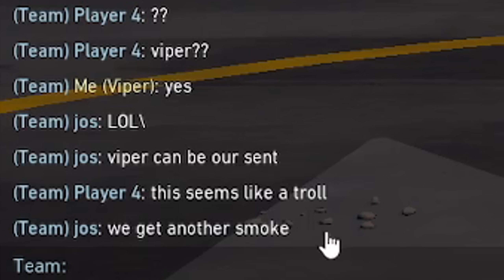"this Viper is throwing"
In this VALORANT video I show Radiant outplays & highlights with Viper! I am a Radiant Viper & Controller main (Omen, Brimstone & Viper). These are plays using Viper snakebite lineups, Viper ultimate, the shorty and more. I'm a Radiant ranked VALORANT player and have peaked rank 6 on the VALORANT Radiant Leaderboards.

Most, if not all of these clips are from my Radiant & high Immortal 3 Ranked Games. I stream all of these Viper games live on my Twitch, so if you want to see Viper outplays, Viper lineups, Viper tips & tricks and more from a Radiant Viper main, make sure to stop by!